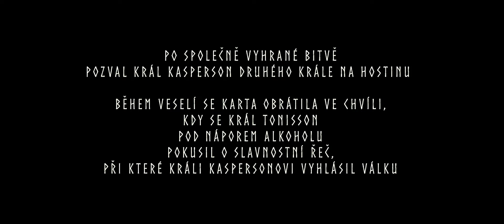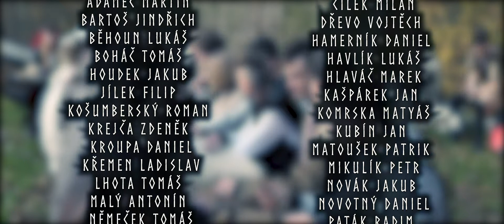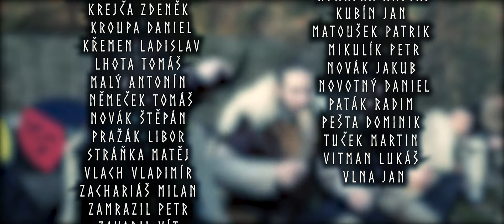Maturitní video Viking 2018